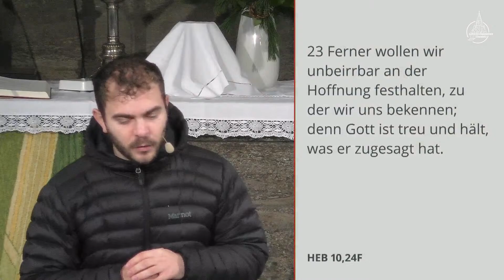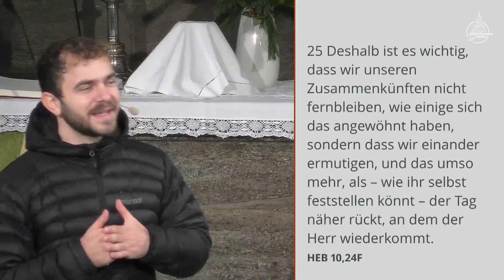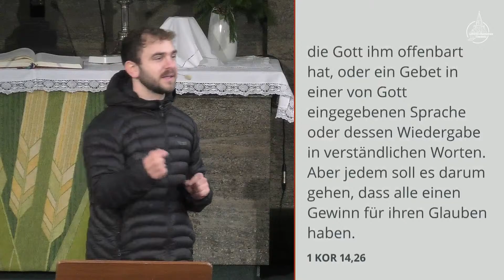Connect | Martin Müller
Diesen Sonntag wird es wieder eine LIVE-Übertragung aus der Lutherkirche geben. Es besteht natürlich auch die Möglichkeit persönlich am Gottesdienst teilzunehmen.

Alle weiteren wichtigen Informationen werden in unserem Blog veröffentlicht.

Kollekte: Eigenen Gemeinde (u.A. für die Geburtstags- und Weihnachtsgrüße an die Senioren)
Bank:   KDB Dortmund
Inhaber:   Ev.-Luth. Kirchenbezirk Chemnitz
IBAN:   DE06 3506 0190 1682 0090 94
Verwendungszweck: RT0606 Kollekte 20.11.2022